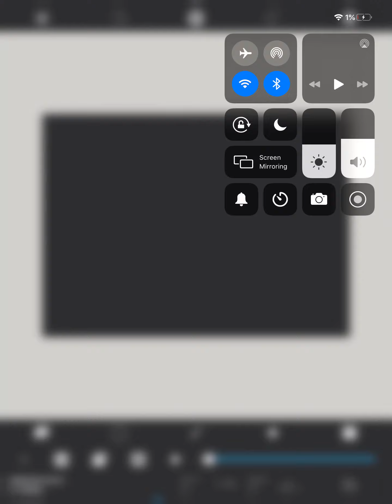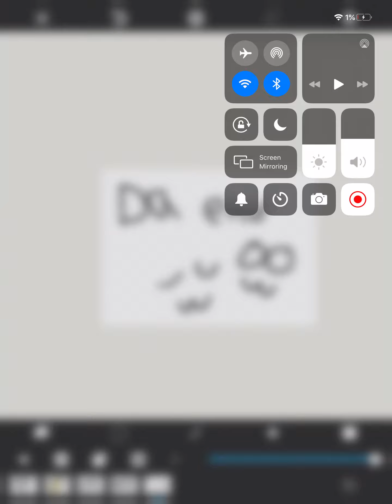My designs for piggy if they make any more chapters.